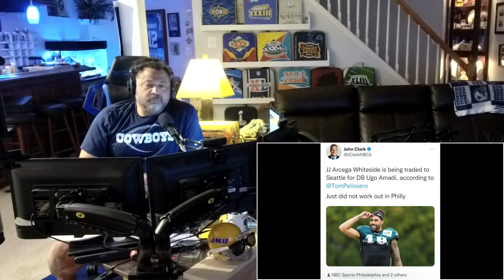Eagles trade 2nd round WR for Safety @philly.500 happy